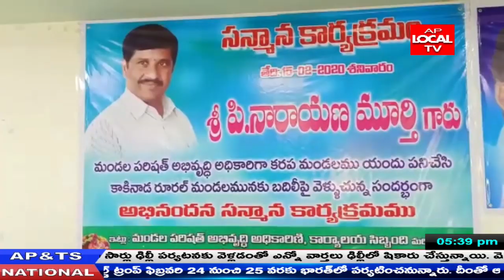కాకినాడ రురల్ కరప మండలం ఎంపీడీఓ నారాయణమూర్తి కి సన్మాన సభ